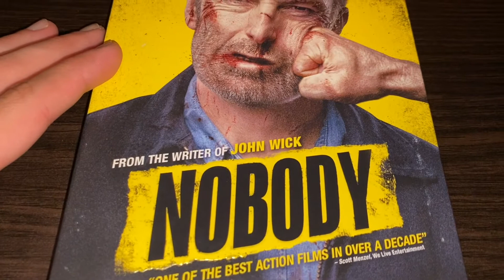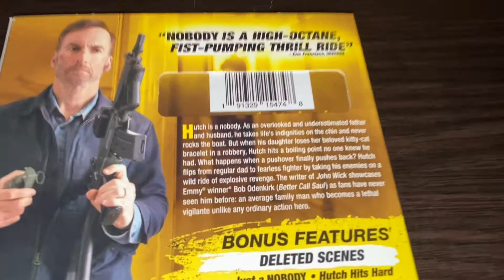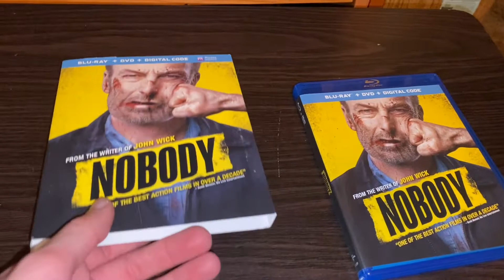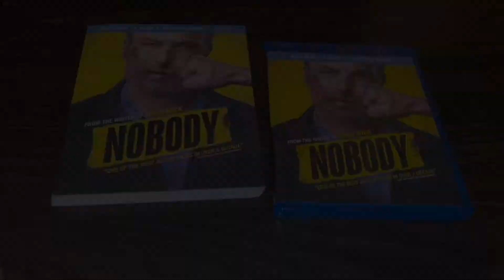Nobody Blu-Ray Unboxing